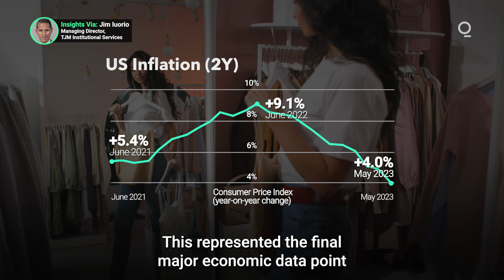Is Fed Nearing the End of its Inflation Battle?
With the Fed due to announce its next interest rate decision on June 14, markets have been acutely focused on key data released immediately prior to the Fed’s policy meeting. Two of those data points confirmed declines in the CPI and wage growth in May.  Is the Fed nearing the end of its inflation battle?  Presented by @cmegroup